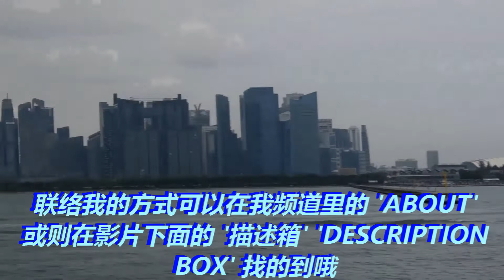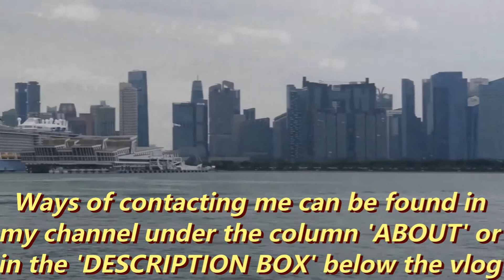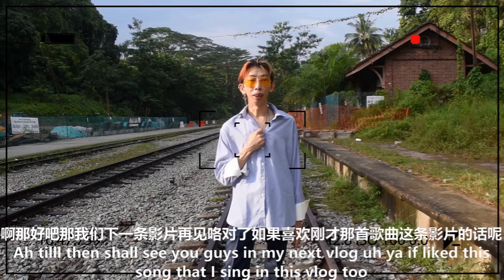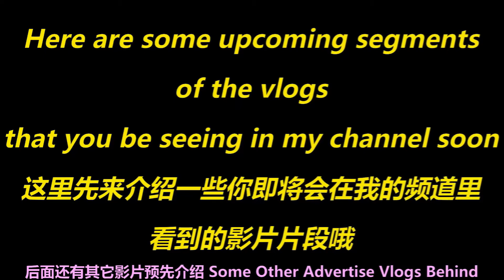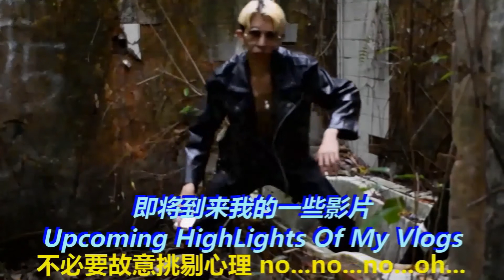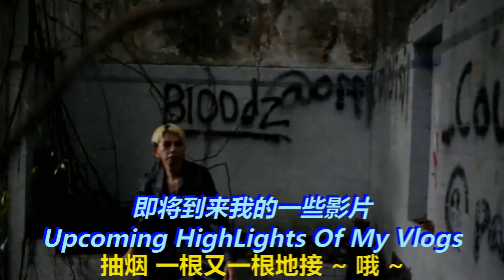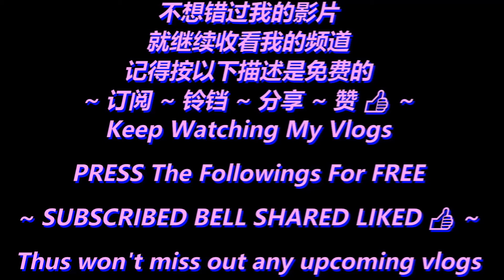一个人生活 MTV 无欲无求 原唱：范文芳Fann Wong点播给周重庆Bukit Timah Railway Station Rail Corridor Walking Singapore v169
0:01:17 - 音乐视频开始 Music Video Begins
                 原唱：范文芳Fann Wong / 演唱：黎伟亮 Kyle Kyden Lai
                 作曲：Calvin Ho / 编曲 ：吴庆隆 / 作词：李秀真 /

0:05:58 - 早餐时间 Breakfast Time

0:07:40 - 给与我偶像范文芳的心里话, 和我最爱她演过的戏 解连环
                Speech to my idol Fann Wong，my favourite show she acted in The Unbroken Cycle

0:12:07 - 音乐歌曲+照片回顾 Mv song with photos recap

0:16:49 - 我与偶像范文芳的合照 Photos of me with idol Fann Wong

0:17:08 - 我与电台新传媒拍摄电视剧在同一个地点的照片
                Photos of me filming with mediacorp drama in same location previously

0:18:44 - 下一集精彩预告/Next Vlog HighLights Preview
                探索探险金文泰森林历险记 V170
                Exploring Clementi Forest V170

0:21:49 - 插播一则消息即将到来的一些音乐视频的影片介绍
                Insert Some HighLights My UpComing Music Videos

0:28:26 - 影片推荐/Recommended Vlogs

社交媒体 / Instagram: actormodelnextdoor_iamfunkyboy

脸薄 / FaceBook: Kyle Cromcan Lai

微信 / WeChat: cleavantkylelai

线 / Line: actorboynextdoor